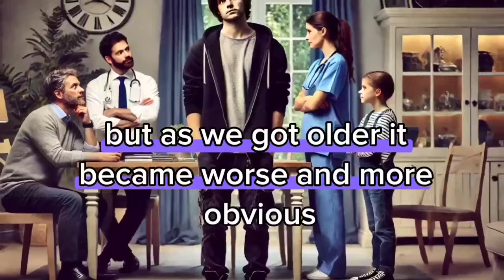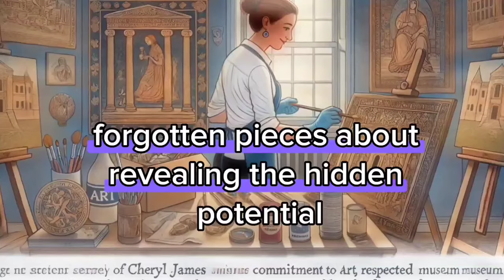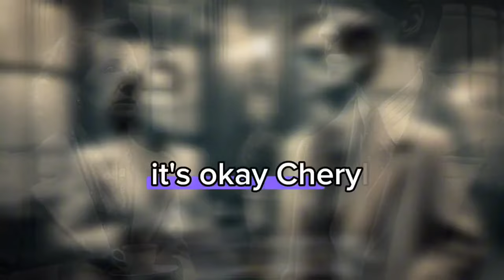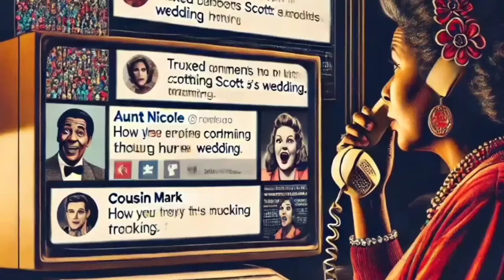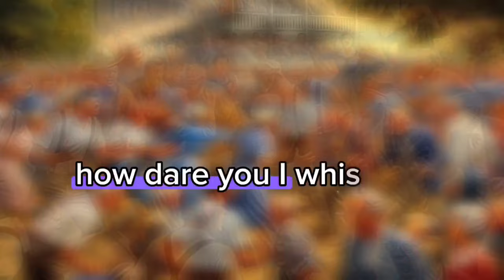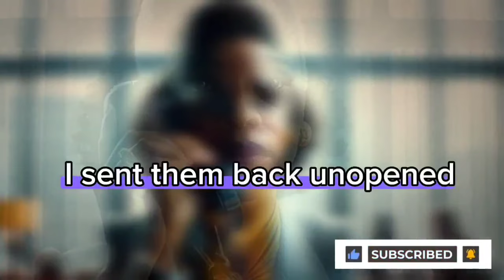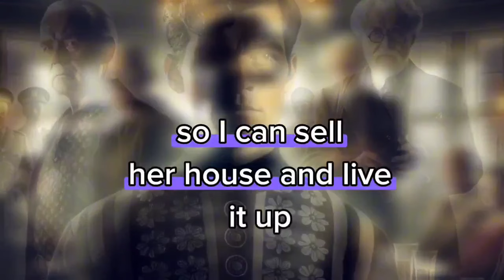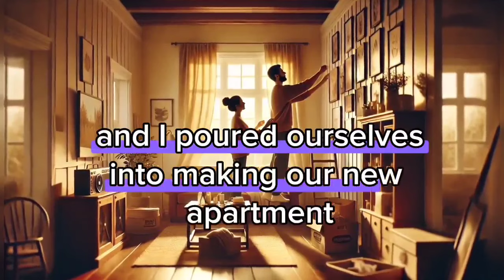My parents gave my brother $700K as a wedding gift but for my wedding, I received just $100 but then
"Groom Reveals His True Identity at Wedding, Leaving Parents in Shock!"
Watch the jaw-dropping moment when a groom confronts his bride’s parents at their wedding. After giving his brother $700,000, the parents only gifted this couple $100, mocking the modest ceremony in front of everyone. But the groom's response, "Do you know who I am?" unveils his true identity, turning their smug expressions to disbelief. Don't miss out on this unforgettable wedding twist!
Revenge story
Batrayal